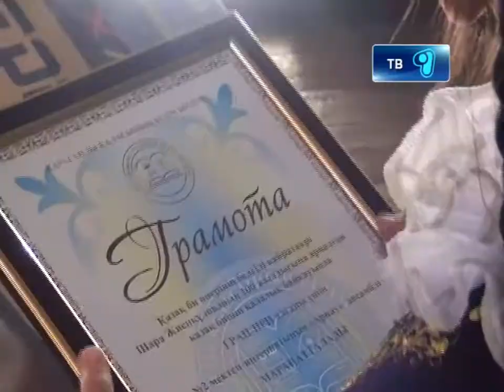14_12_12_ddyu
«Моя Родина - Независимый Казахстан» под таким названием во Дворце детей и юношества прошел гала-концерт, приуроченный к государственному празднику. На торжественном мероприятии были награждены призеры прошедших накануне танцевальных, вокальных и творческих конкурсов. Также в ходе гала-концерта состоялся прием школьников в ряды детско-юношеской организации «Жас Улан». Подробнее в репортаже Аиды Ибраевой